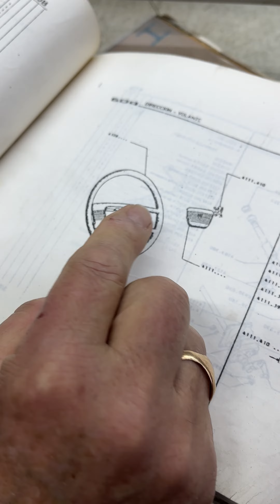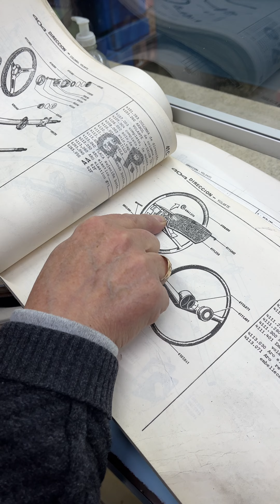Papá nos muestra distintos diseños de volantes en sus catálogos